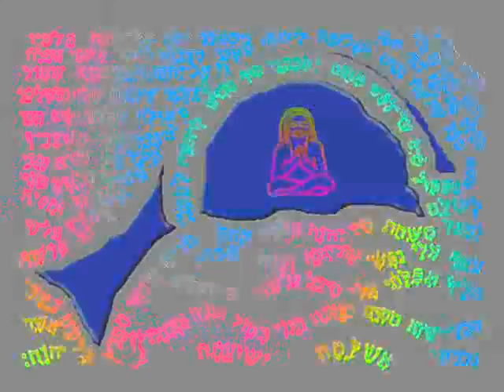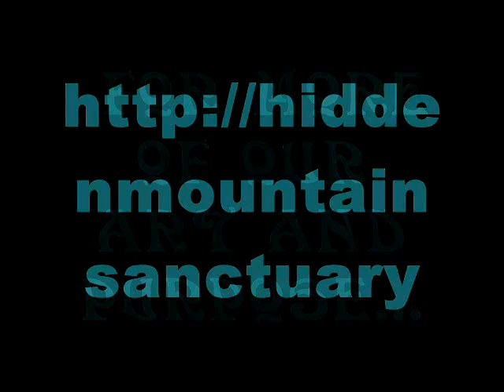If I Could